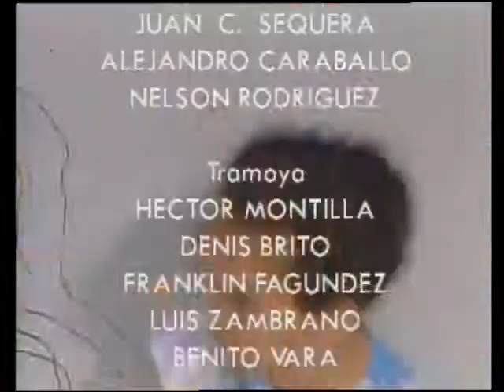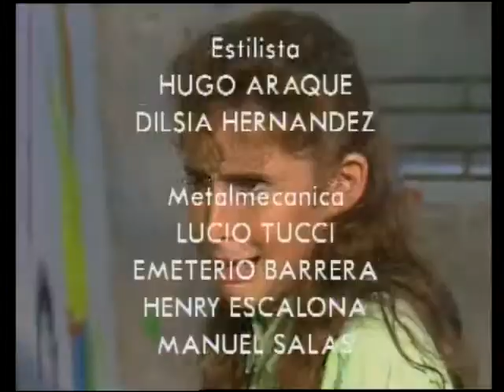La Pandilla De Los 7 (Capítulo 73)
Don Fulgencio Llega con un cientifico a la caseta donde va a colocar sus equipos para un estudio de ciencias de la naturaleza.